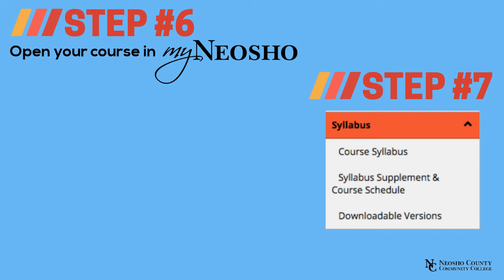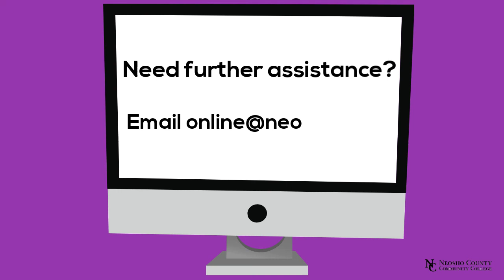External Content Portlet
Tutorial for Neosho Faculty